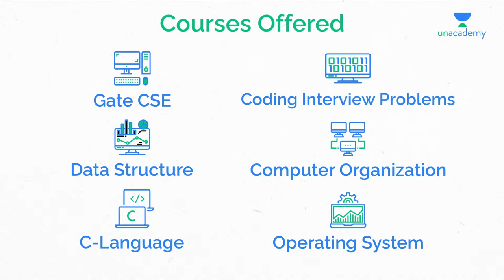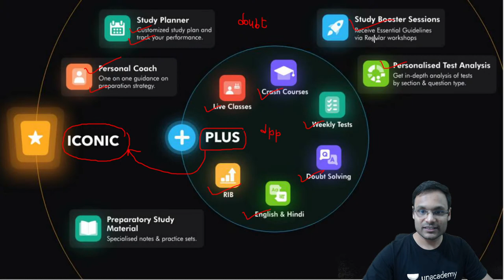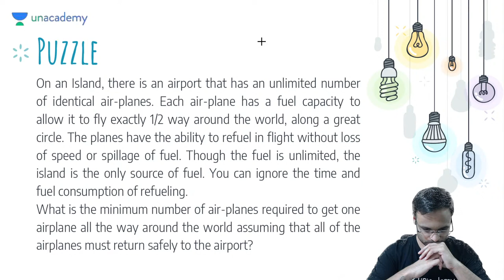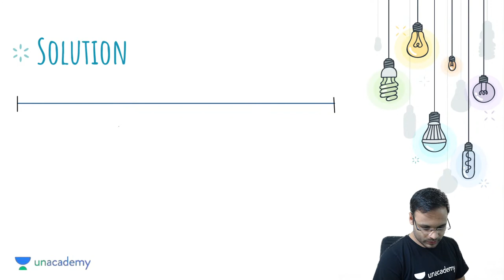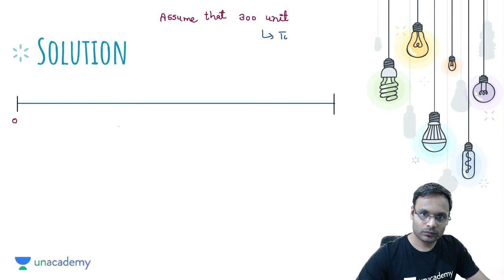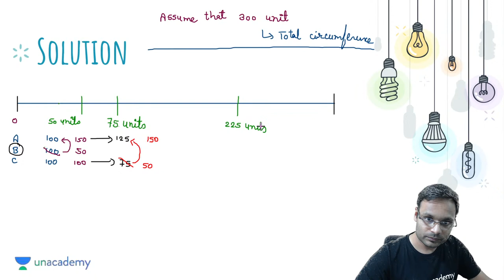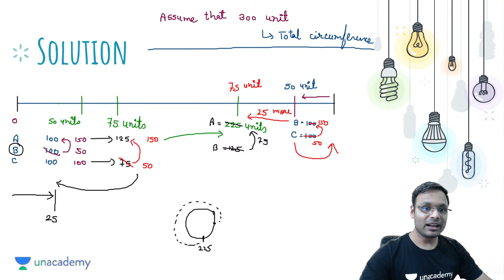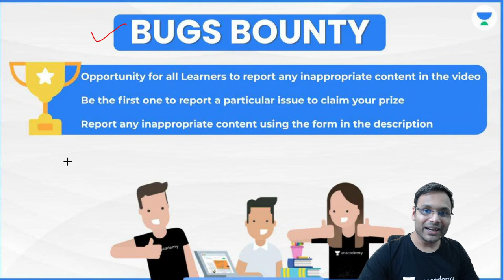Minimum planes to go around the world Puzzle | L 9 | Most Popular Interview Puzzles | GATE 2022 CSE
In this live lecture, you will prepare the "Minimum planes to go around the world Puzzle" for GATE CSE/IT 2022 Exam. VishvadeepGothi Sir has covered the PrisonerHatPuzzle from the Most Popular Interview Puzzles in this video. So here Sir will give you a lot of tips and tricks to crack the GATEExam

Mega 🏆 Combat Date: 11th July
Time: 11 am

Unacademy Subscription Benefits:
1. Learn from your favourite Educator
2. Dedicated DOUBT sessions
3. One Subscription, Unlimited Access
4. Real time interaction with Educators
5. You can ask doubts in live class
6. Limited students
7. Download the videos & watch offline

Get the GATE & ESE Iconic Advantage:
1. Personal Coach
2. Study Planner & Bi-weekly Reviews
3. Dedicated Doubt Clearing Space
4. Personalized Test Analysis
5. Study Booster Sessions
6. Preparatory Study Material
7. All the Unacademy Subscription Benefits